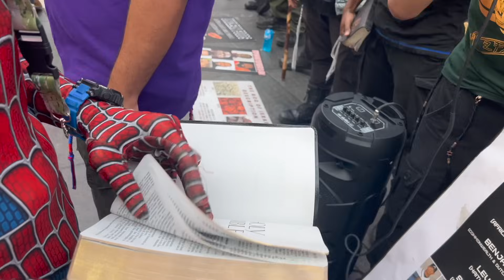NY SPIDER-MAN SAYS HE'S JESUS CHRIST !